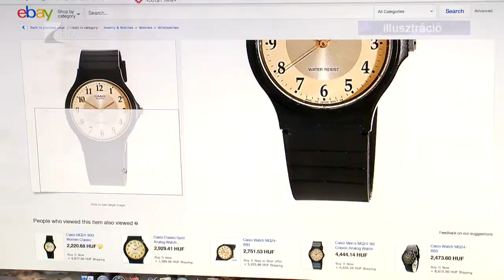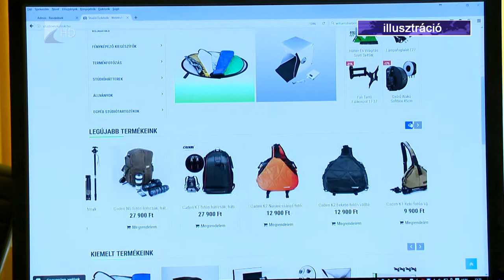Körültekintő vásárlás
Van, ahol már megvoltak, sok helyen azonban ezekben a napokban tartják a Fekete Péntek-akciókat. Noha a Black Friday a vásárlóknak jelentős leértékeléseket jelent, nem árt odafigyelni a részletekre és alaposan tájékozódni vásárlás előtt. Az ezt megelőző hitelfelvétel esetén is legyünk körültekintőek!